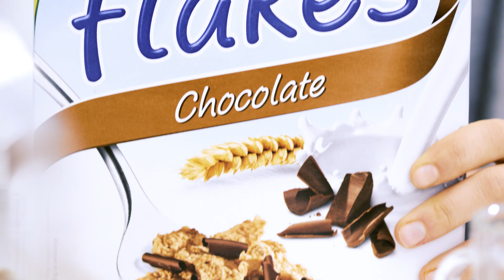Bowl de Mandarina con Infusión de Manzana y Canela - Recetas Desayunos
Ingredientes:

- 1 mandarina
- 1 yogur cremoso Milbona
- Copos de trigo con chocolate Crownfield
- 10 g de almendras Belbake
- Menta fresca
- Infusión de manzana y canela Lord Nelson

Elaboración:

1. Pelamos la mandarina, extraemos sus gajos y los cortamos por la mitad.

2. Disponemos en un bol el yogur. Añadimos los copos de trigo con chocolate hasta cubrir gran parte de la superficie del yogur.

3. A continuación, colocamos las almendras y los gajos de mandarina. Adornamos con hojas de menta fresca.

4. Acompañamos con una infusión de manzana y canela y… ¡a comernos el día!